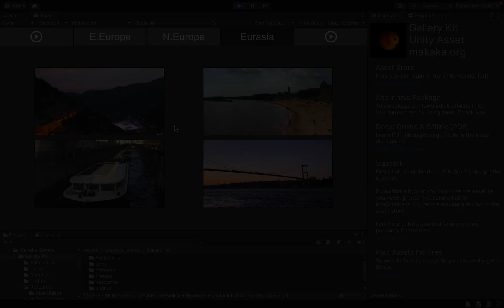Video Gallery ⏩ Unity Asset — Video Player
Cross-platform App Template for Media Content control (Images, Photos, Videos, Texts).

Create your own Gallery App in 5 minutes!

⭐ Gallery Template is Perfect for Apps:

— Gallery App;
— Game Menu/Gallery;
— Exhibition Stand;
— Digital Kiosk/Terminal;
— Interactive Panel, Billboard, Whiteboard;
— Multimedia Presentation.

⭐ Gallery Template is Perfect for Events:

— Expo,
— World Fair,
— Trade Show,
— Messe,
— Doors Open Day,
— Presentation.